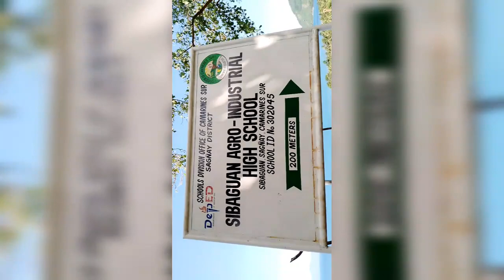San Fernando Camarines Sur Fiesta